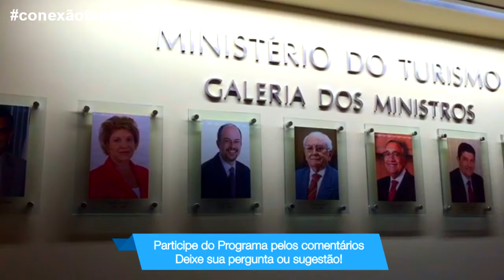CONEXÃO TAPENSE - Está no Ministério Turismo buscando a revitalização da orla da Lagoa dos Patos.